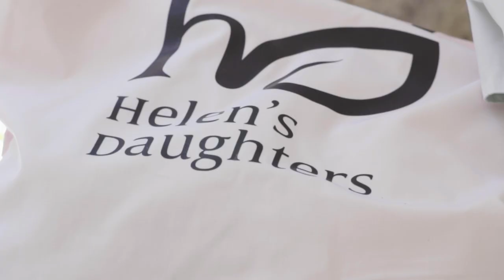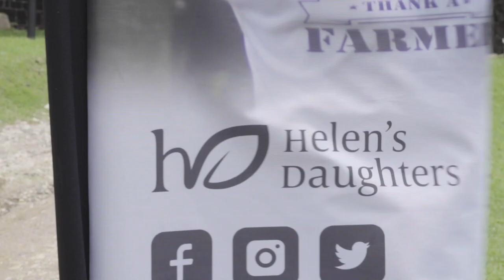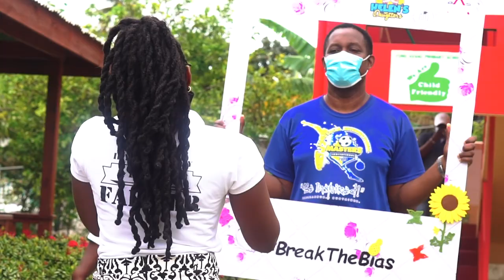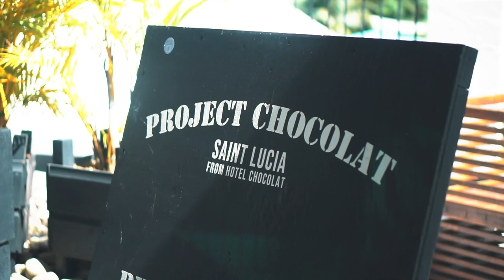Helen's Daughters hosts Wellness Retreat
Helen’s Daughters, a local NGO seeking to empower rural women farmers in Saint Lucia, recently hosted a wellness retreat for members. The retreat sought to provide a communal environment for members to understand and appreciate the importance of self care. As female farmers continue to feed the nation, they must ensure that they too are healthy.